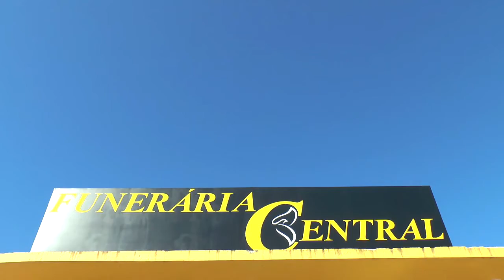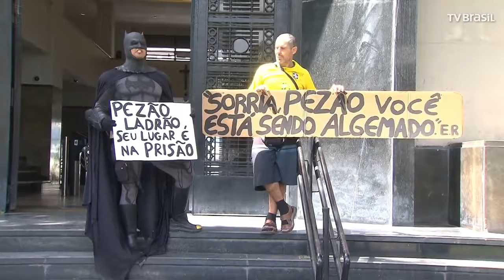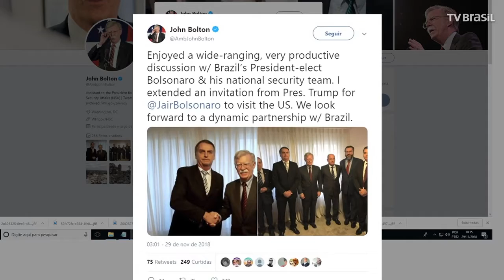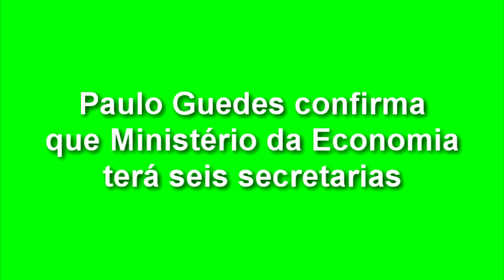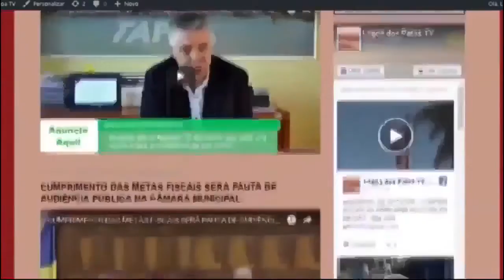EXPRESSO NACIONAL - Confira as principais notícias do Brasil.